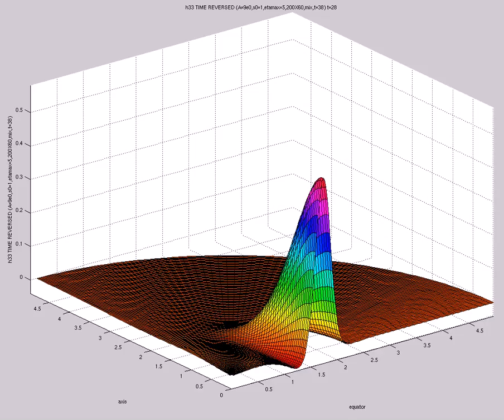h33 TIME REVERSED (A=9e0,s0=1,etamax=5,200X60,mix,t=38)